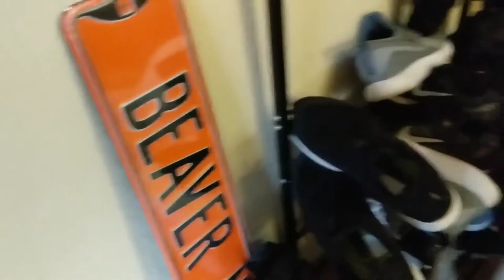MagSwag Vlog 53 | The End Of An Era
Thank you for taking the time to watch my vlog! Your time is of such great value and for you to spend even a minute of it watching me I am incredibly thankful.

Snap | aaronpmag79

To Megan

To the Artist,

Spread joy, share life, repeat.

Used to produce this vlog |

Filmed on | Google Pixel 2 XL

Mic used

Edited on | Google Pixel 2 XL with Adobe Premiere